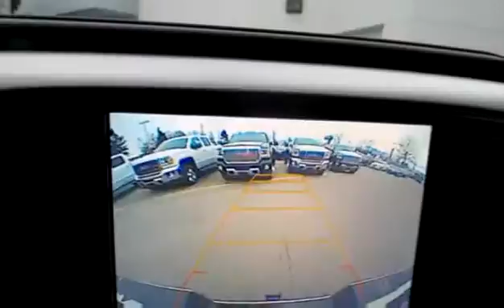New 2016 GMC Sierra 3500HD SLE for sale in Kelowna, BC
New 2016 GMC Sierra 3500HD SLE for sale from Bannister Kelowna in Kelowna, BC.